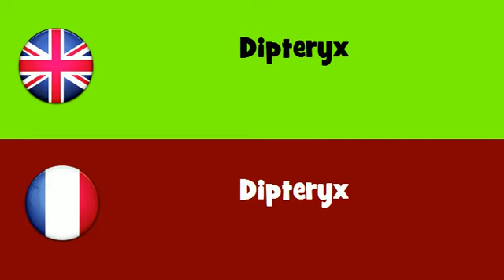FROM ENGLISH TO FRENCH = Dipteryx